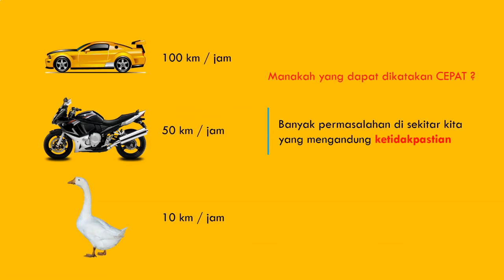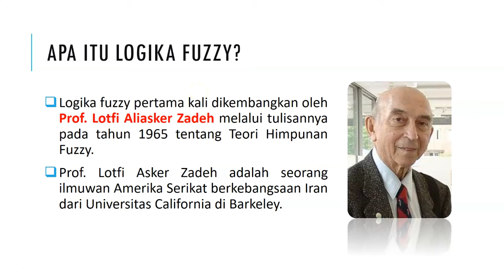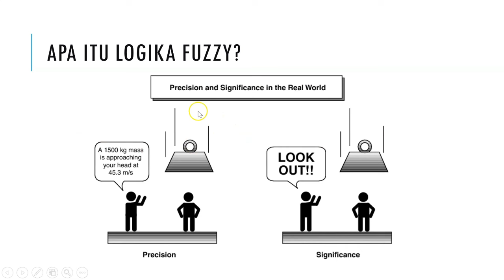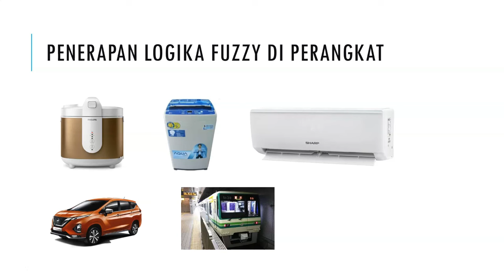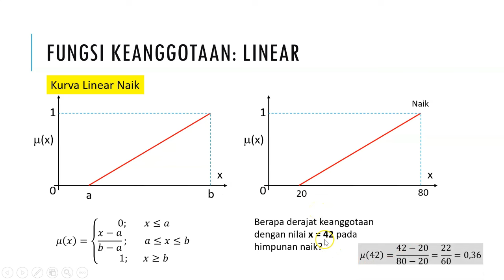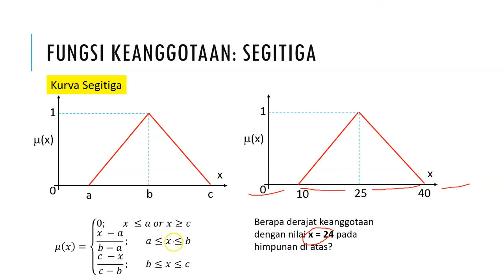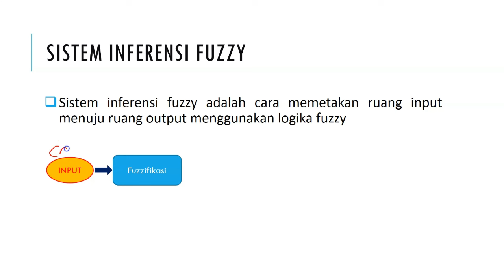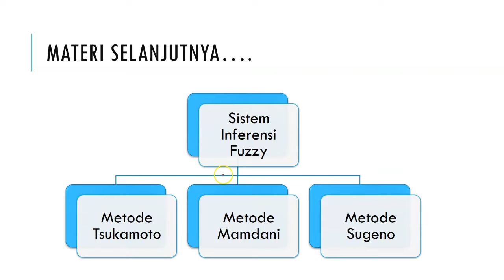Pengenalan Logika Fuzzy | Konsep, Contoh Aplikasi, Fungsi Keanggotaan hingga Sistem Inferensi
Video ini cocok untuk Anda yang ingin memahami mengenai apa itu LOGIKA FUZZY kecerdasan buatan secara singkat dan mudah. Pada video dijelaskan secara runut mengenai konsep logika fuzzy dan contoh aplikasinya seperti logika fuzzy pada mesin cuci. Selanjutnya dijelaskan juga apa itu fungsi keanggotaan fuzzy hingga sistem inferensi fuzzy (Fuzzy Inference System). Mudah-mudahan melalui video ini, Anda dapat memahami apa itu logika fuzzy.

Pembahasan video:
00:15 Pengantar
04:07 Apa itu Fuzzy
10:48 Contoh Penerapan Fuzzy
14:05 Teori Dasar Fuzzy
16:18 Fungsi Keanggotaan
23:23 Operasi Himpunan Fuzzy
25:00 Sistem Inferensi Fuzzy
27:26 Latihan